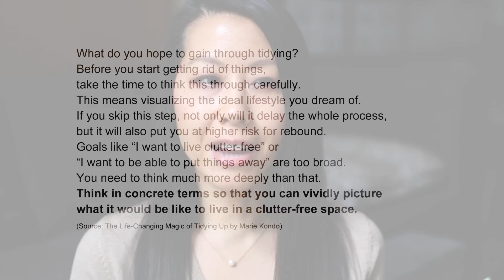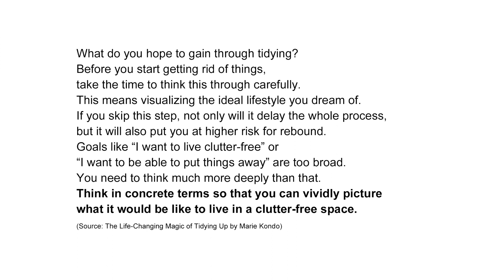30-Day Tidying Challenge (KonMari Method) • Day 0 • Mindset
Welcome to the kick-off video for my 30-Day Tidying Challenge! This challenge is inspired by the books, The Life-Changing Magic of Tidying Up and Spark Joy, and the Netflix series, Tidying Up with Marie Kondo.

The challenge was based on my understanding of the KonMari method and I'll be re-posting these videos for the next 30 days on this channel. I'll also be providing some updates within each video (or in the description box).

In preparation for the start of tidying, I want to take a moment to focus on mindset. I've found this to be the most important step of the tidying journey as it lays the foundation for the work ahead.

Rather than thinking of this challenge as decluttering or housework, I'm thinking of it as a self-development and self-awareness exercise. In this video, I talk about the importance of laying a proper foundation for our tidying journey in order to set ourselves up for success. I've determined my vision for my ideal life (rather different from the one I wrote six years ago), I've set my intention, and I've greeted my home.

I'll be back tomorrow with the video from Day 1 of the 30daytidyingchallenge.

The Life-Changing Magic of Tidying Up by Marie Kondo
Spark Joy by Marie Kondo